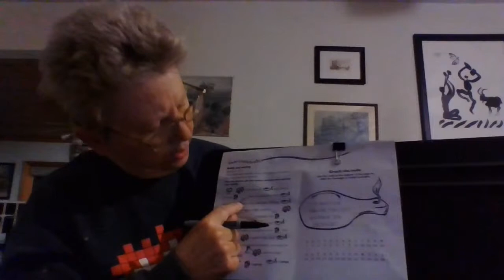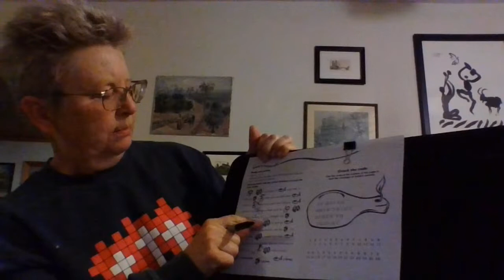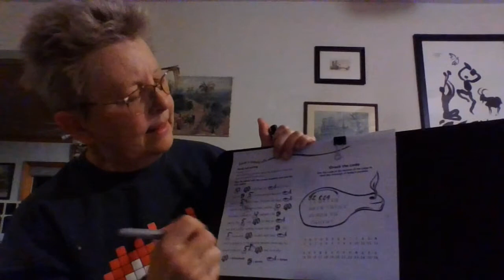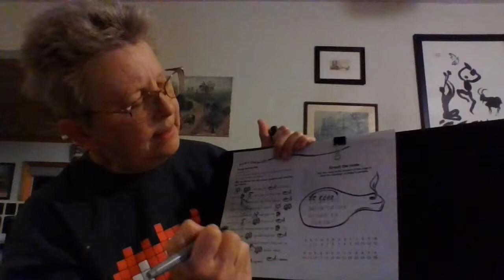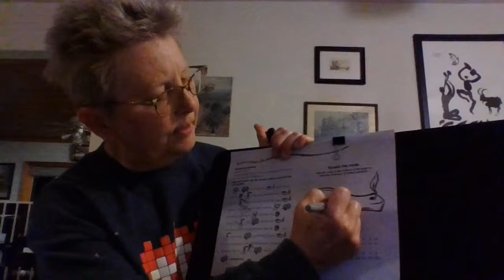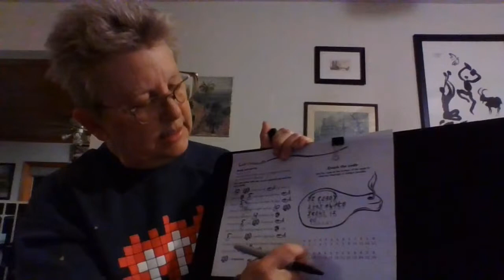Zion St John Live Stream